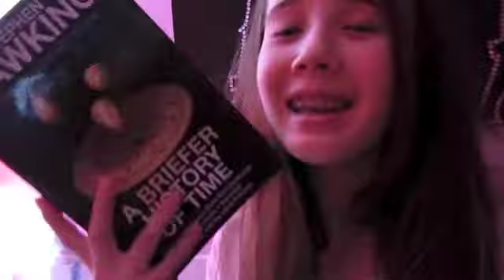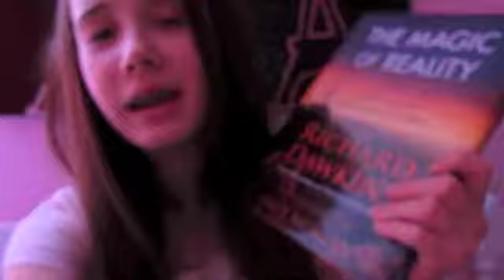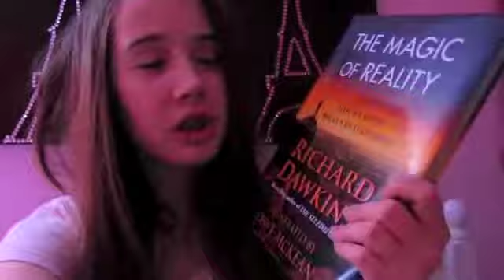Sick Day Vlog + What I'm Currently Reading!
Guess who's sick again! Me! HAHAHAHA *cries*

Let's be book buddies! :D